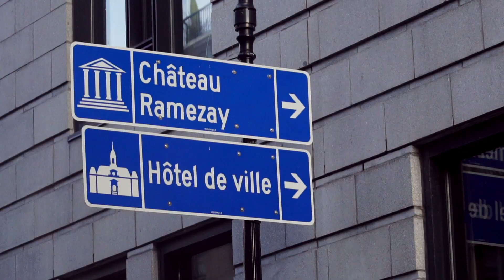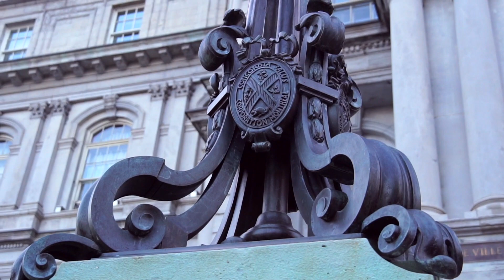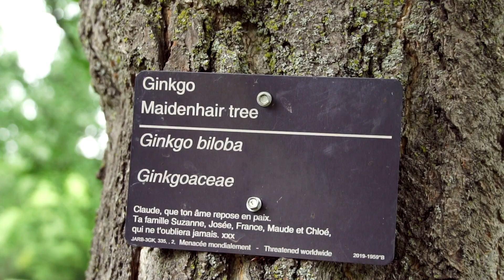NEW YORK CITY TO MONTREAL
This here is my first vlog during my trip to Montreal. My name is Saad Khakwani and I am an American-Pakistani content creator with a passion and a dream. Please watch my first video for an insight to this new chapter of my life. Link will be below!